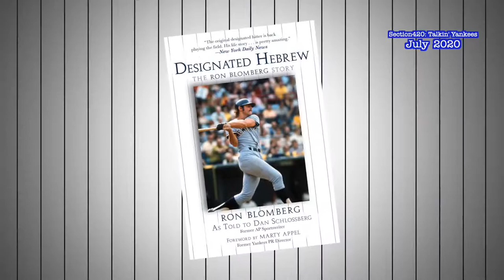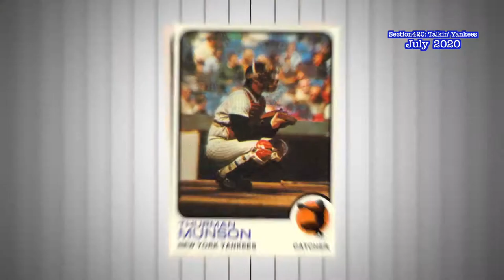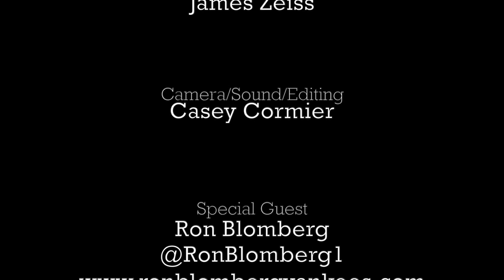Section420: Talkin' Yankees - Guest Ron Blomberg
Section420: Talkin' Yankees is joined by former Yankee player and the 1st DH in MLB History in a wide range conversation from the books he's authored to having the Designated Hitter in both Leagues in 2020.